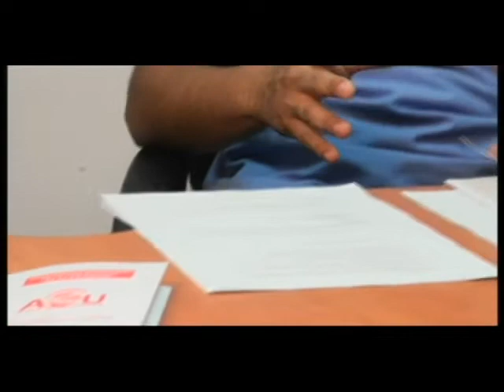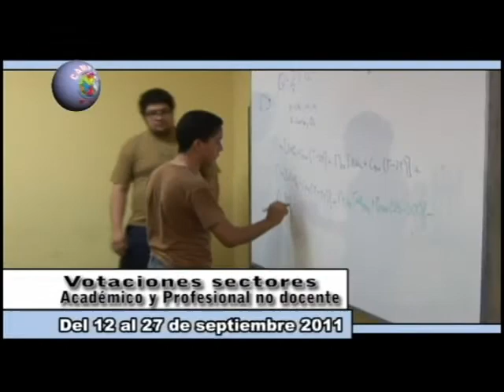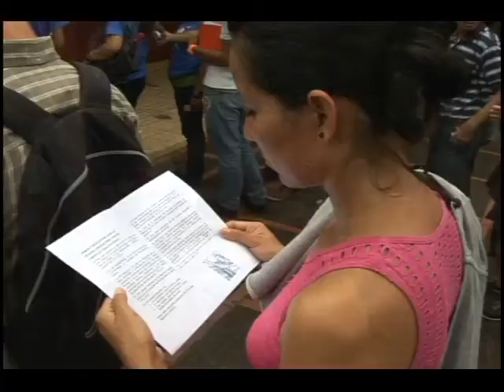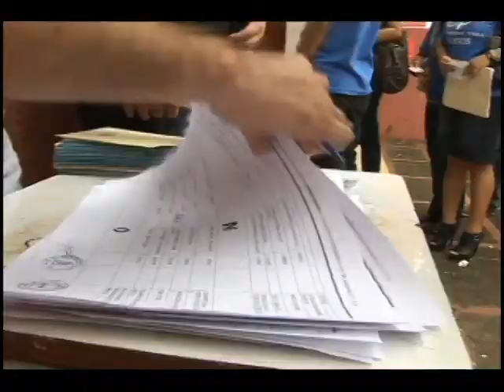Campus setiembre 2011 semana 1 parte 1